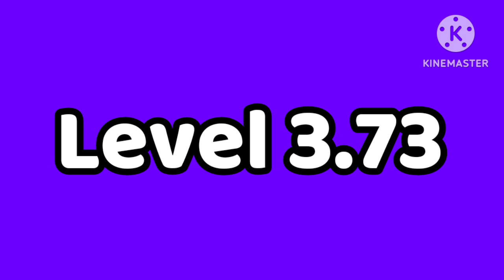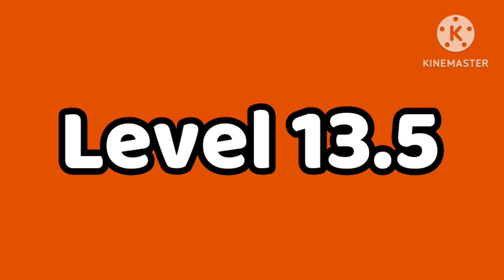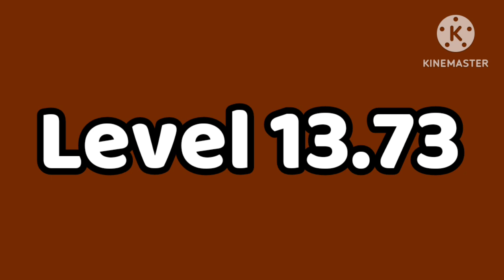Evolution Meme Super Mega Extended Template